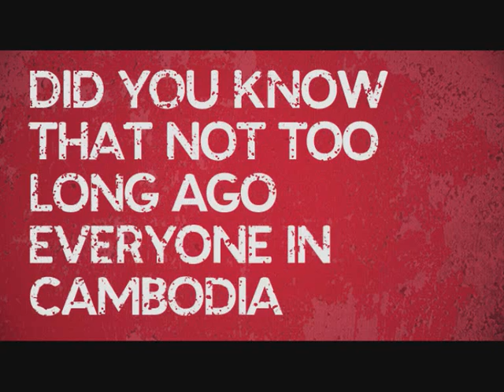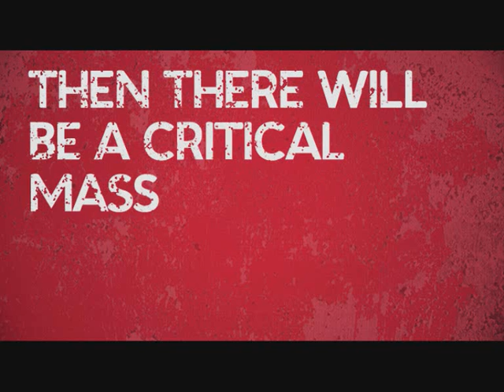Join the Power of 10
A chain reaction starting with 10 people
who each give 10 dollars and find 10 more friends
to each give 10 dollars and find 10 more friends

10 friends, 10 dollars, 10 days -- simple.